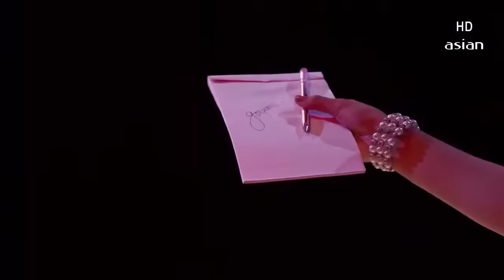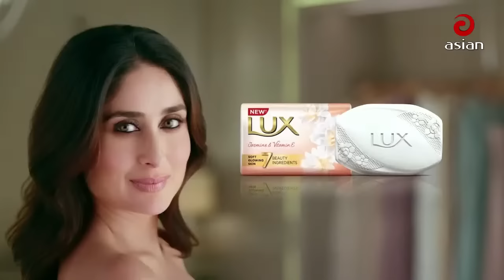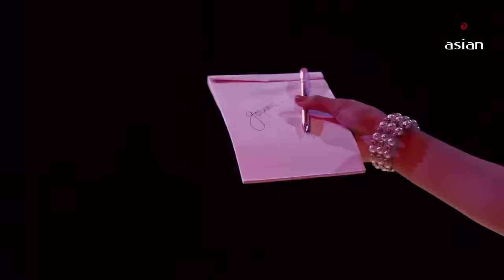Imran Mahmudul | Eid Special Walton Asian Music | Eid Day 01